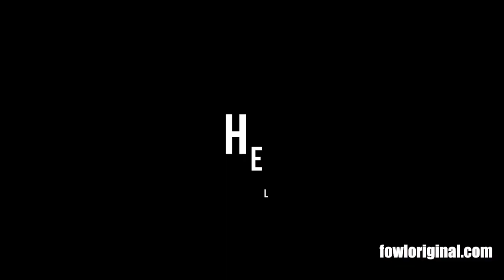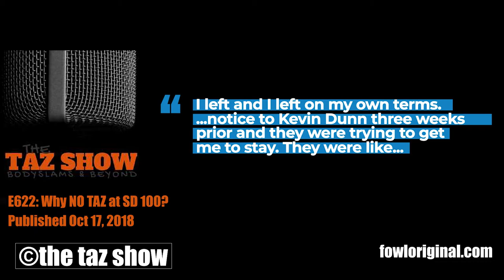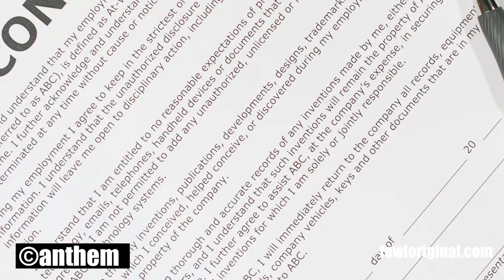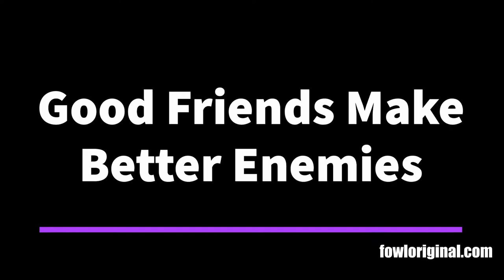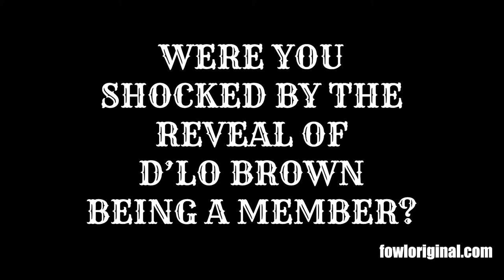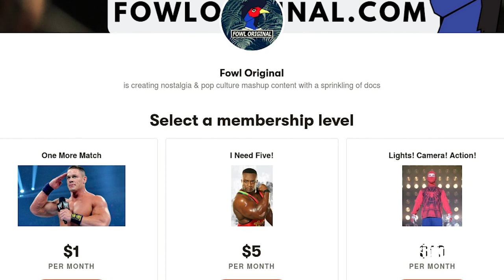The Story of Aces & Eights | The Turn Of Taz: Part 6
With the possible return of The Aces & Eights faction to Impact Wrestling at the upcoming Slammiversary 2020. It's a great time to look back at the the beginning of the group and how they took over the wrestling landscape. This is the sixth video in a series of videos looking at the whole of the rise and fall of the biker gang.

In this episode we take a look on the first championship the the Aces and Eights would go after. The Sergeant at Arms Dvon would face Samoa Joe for this prize. Wes Brisco and Garrett Bischoff would join Kurt and Joe in their ongoing battle with the biker gang. The Aces and Eights would take on some contract work and interfere in the TNA Heavyweight Championship picture. Mr Anderson would be approached by the gang to help them in their fight against TNA.

0:00 Intro & Patreon
0:20 The Story of Aces & Eights - Part 6 Intro
1:12 The Tazmanian Devil
2:11 The Taz Show - Why Taz left WWE in 2009
5:26 The Honeymoon Is Over
7:50 Good Friends Make Better Enemies
10:21 Less Anarchy The UK
12:54 The Road To Lockdown
19:14 The #1 Cpntender In-Law
23: 23 Team TNA
27:35 Quick Question
27:48 Outro & Patreon Thanks

Let me know what you think about this episode and what topics you would like to see in the future

If you want a look at some more history of TNA then check out my ongoing series on the beginning of the promotion below